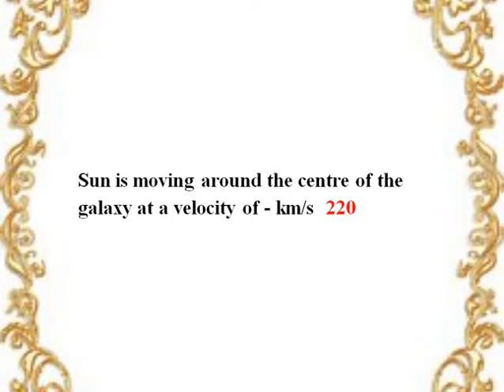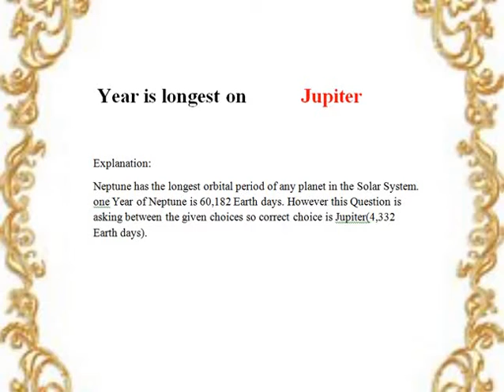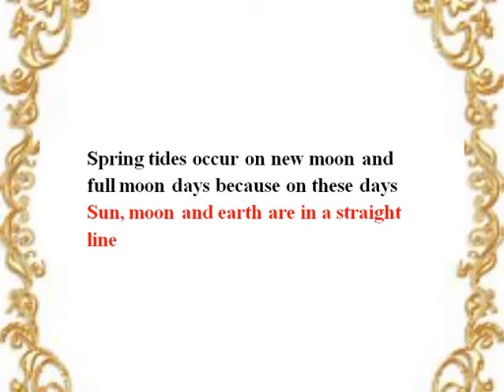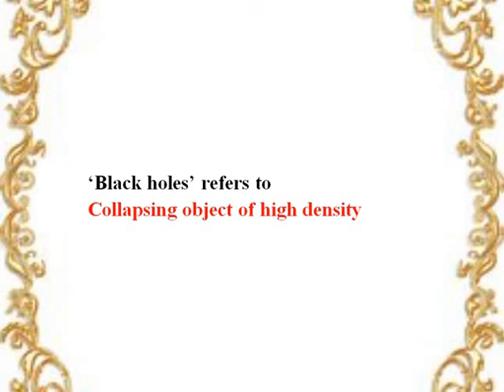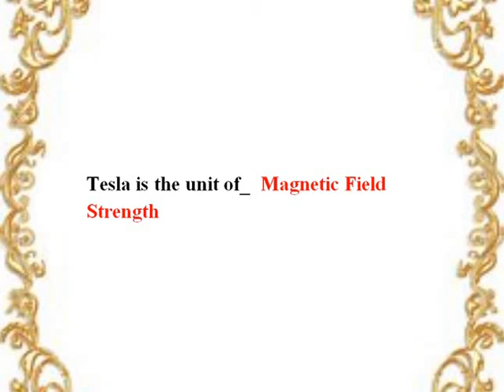Every Day Science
for
PMS, CSS & PPSC  Exams